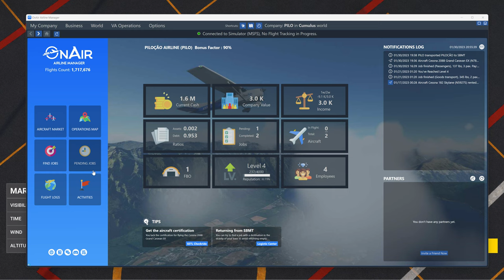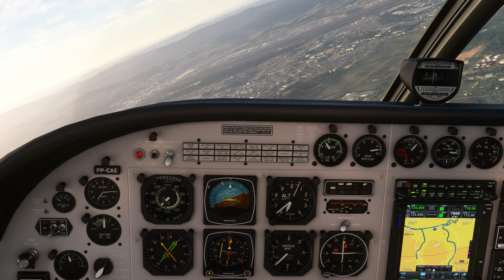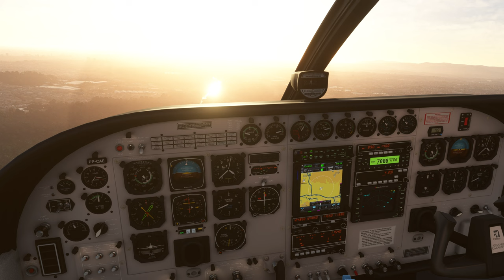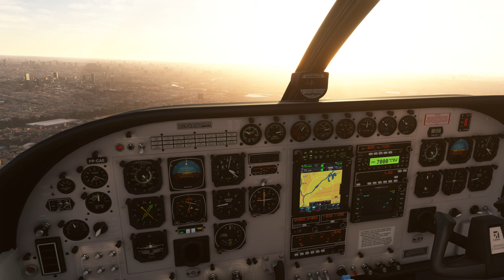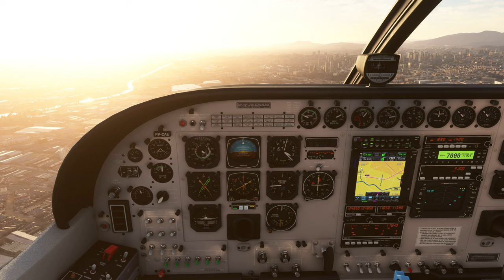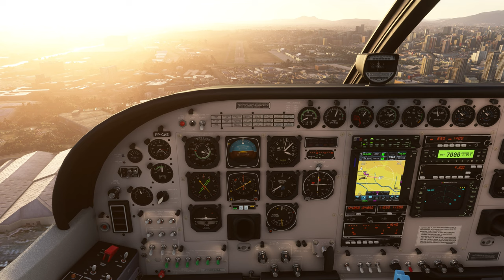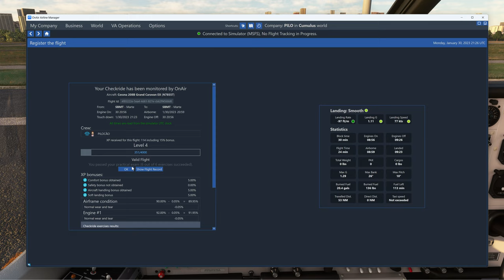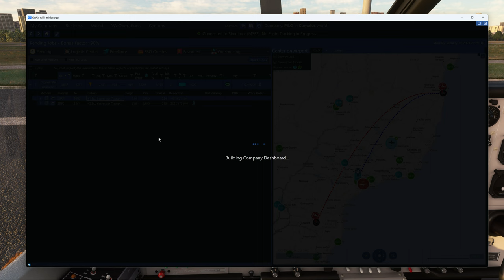Modo carreira no MSFS 2020 com Onair Airline Meneger EP #05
Para este vídeo, convido você a conhecer o Onair Airline Manager.
O Onair Airline Manager é um software que permite a você experimentar o Flight Simulator no modo carreira!
Para isso, iniciaremos em um Cessna Skyhawk C182 G1000  e um Gran Caravan 208 b EX, com possibilidades de  evoluímos nossa empresa .
Voaremos dentro do território nacional e quem sabe uma escapada aos países vizinhos!
Usaremos como mapa o NexAtlas para direcionar os corredores visuais em nossas viagens.

PC Specs: CPU: Intel I7 12700k 3.42 GHZ
 MoBo: Asus TUF Gaming X570 Plus/BR
Cooler: Watercooler ML240L V2 RGB
Memória: 32Gb 3400MHz DDR4
VGA: NVidia Gigabyte GeForce RTX 3070 12Gb
Fonte: 650w Seventeam V-Force Series
Dispositivos: Logitech X56 HOTAS
Pedais de Leme Thrustmaster
HEADSET GAMER HYPERX CLOUD ALPHA S 7.1
TV 4K Samsung QN90B e 47" TV FullHD LG (para addons)